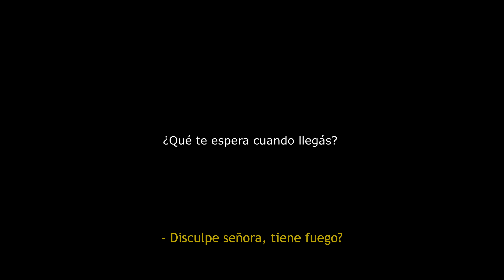Bisherop - Vuelta a casa (Oficial Visualizer) | Los Teips 2021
Lost Tape (05-??)
Octubre 2021

Beat, mezcla, prod, video por Bisherop
Mastering por Elo Pastorino

Muchas gracias a quienes hacen esto posible

Gracias a todxs por escuchar, presenciar y compartir.

Nos estamos viendo.

Hashtags y keywords:

Bisherop
Vuelta a Casa
Video Oficial
Nuevo Sencillo 2023
Rap Argentino
Música Urbana
Nostalgia
Identidad
Letras Profundas
Emociones
Argentina
Música Argentina
Rapero Argentino
Letras Impactantes